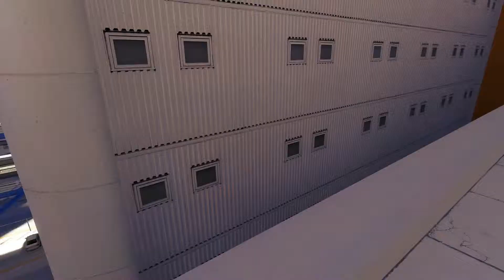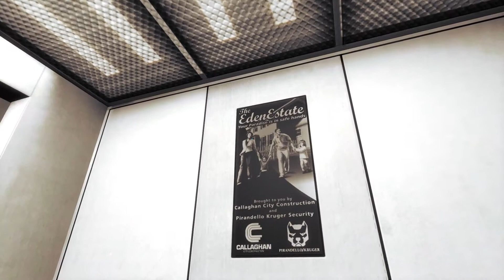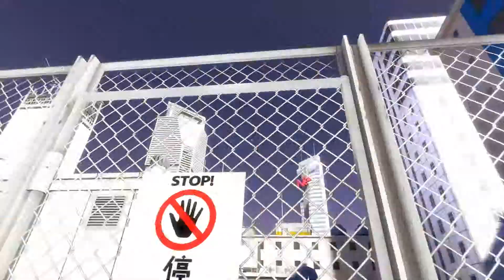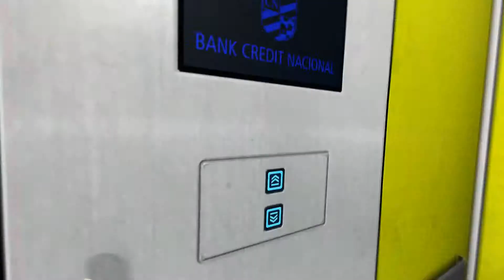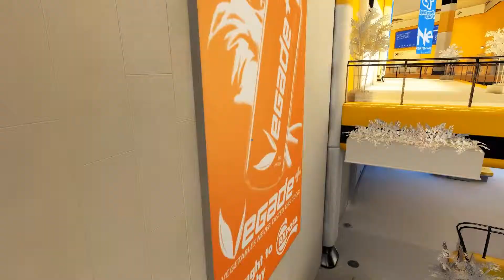Let's Play Mirror's Edge [German][HD] #06 - Ein etwas verfrühter Cut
! BITTE LESEN !

Willkommen zu meinem neuen Let's Play. Mirror's Edge ist ein herausragender Titel, dieses Spiel lässt sich nur schwer in ein festes Genre einordnen. Es hat beispielsweise viel Ähnlichkeit mit Prince of Persia. Man spielt eine junge Frau namens Faith, die als Runner in einem fiktiven Überwachungsstaat arbeitet und so täglich den Gefahren dieses Staates ausgesetzt ist.